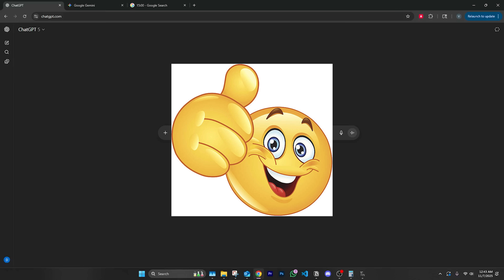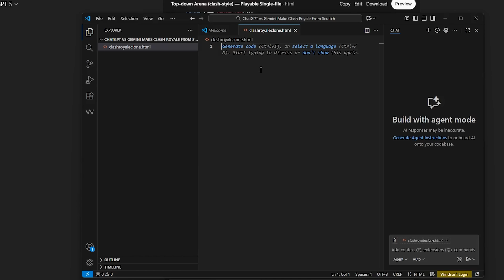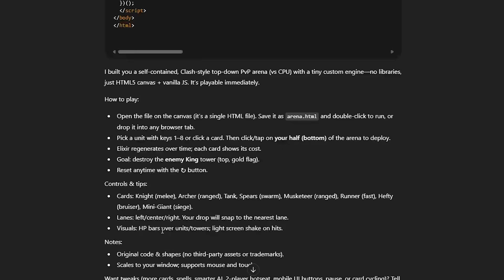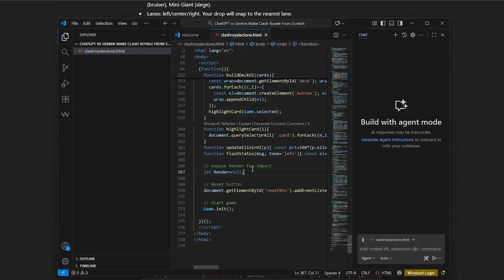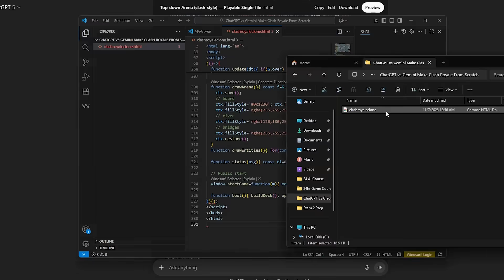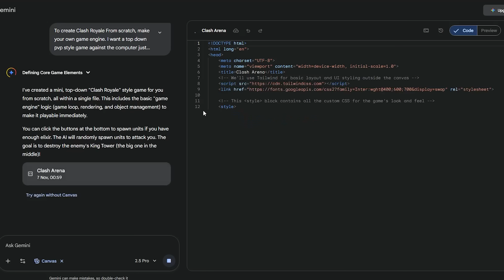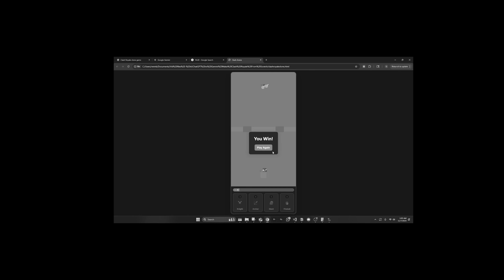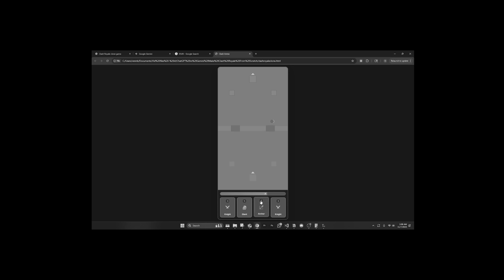ChatGPT vs Gemini Make Clash Royale From Scratch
I told ChatGPT 5 and Gemini 2.5 Pro to both make the popular mobile game Clash Royale FROM SCRATCH with no game engine and the results were fascinating... (💔🥀)

0:00 Intro
0:19 ChatGPT 5 Makes Clash Royale From Scratch
4:40 Google Gemini 2.5 Pro Makes Clash Royale From Scratch
8:00 Results: ChatGPT 5 vs Google Gemini 2.5 Pro